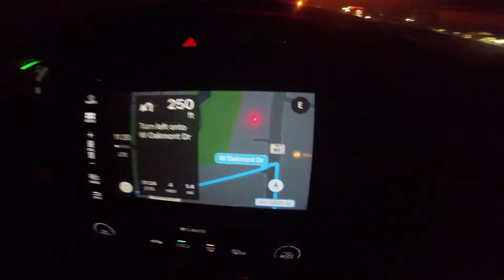VLOG 1 - MIAMI VIBES // part uno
LOVE.JOY. PEACE.